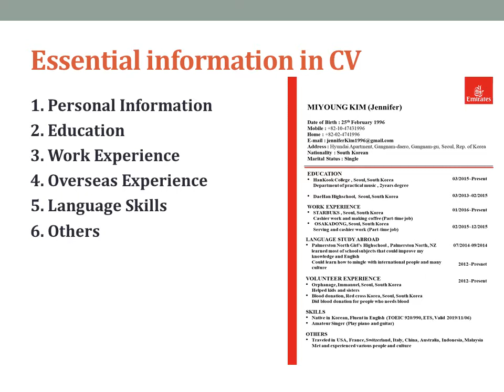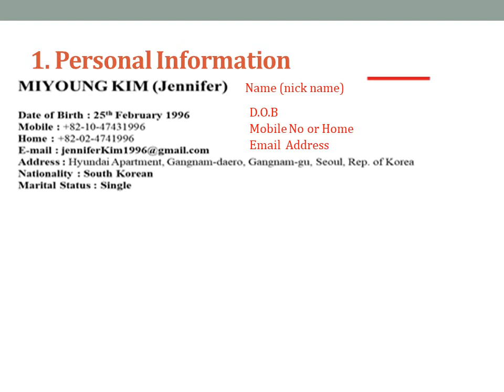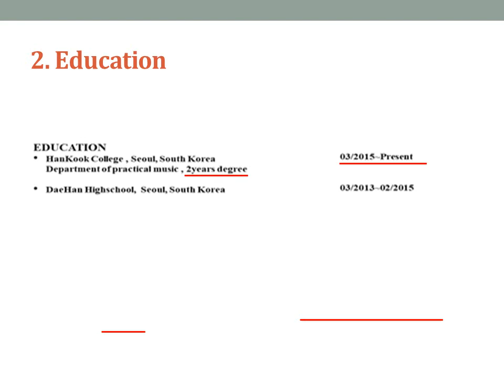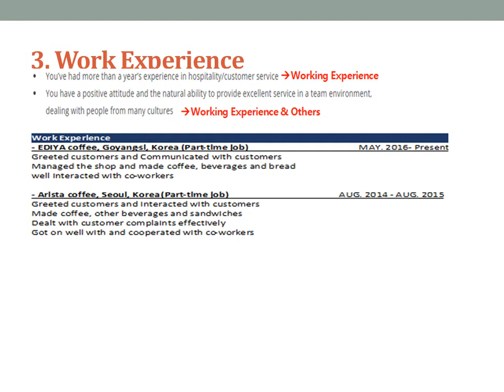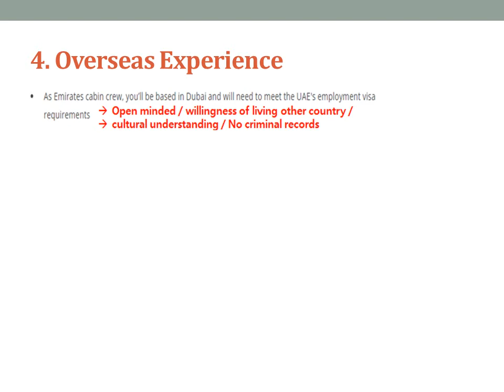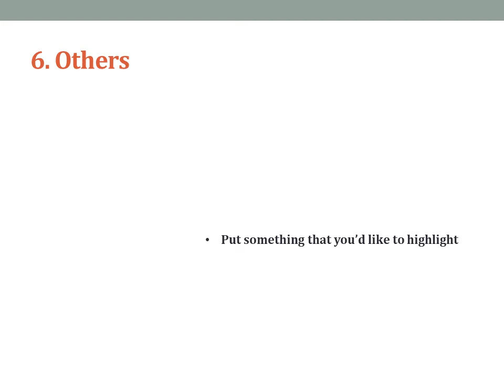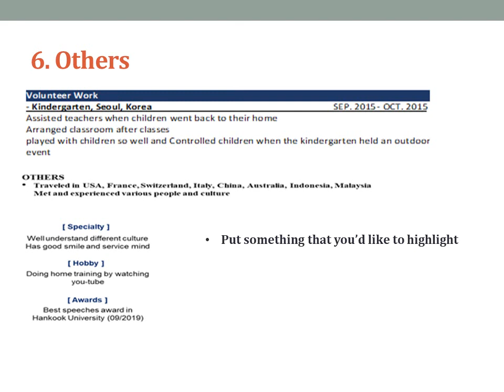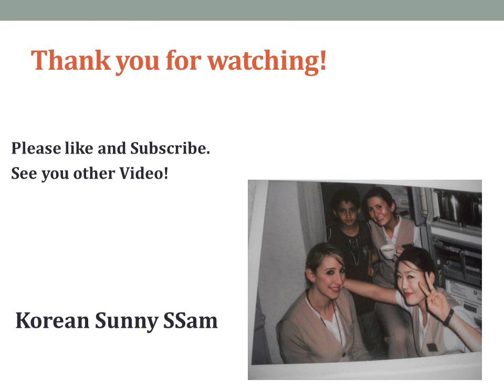(Kor)외항사 CV 작성방법과 팁 2. (에미레이트, 카타르,에띠하드 항공에서 선호하는 영문이력서양식 만드는 방법)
외국항공사(외항사)의 이력서는 어떻게 만들까? 항공사에서 원하는 이력서(CV, Resume)를 효과적으로 만드는 비법을 소개합니다. 그 첫 번째 영상입니다. 에미레이트항공, 에띠하드항공, 카타르 항공 등 항공사에서 선호하는 CV작성방법을 낱낱이 공개합니다!

'외항사 영문이력서(CV),한 번에 합격하기' e북 구매는 여기로: